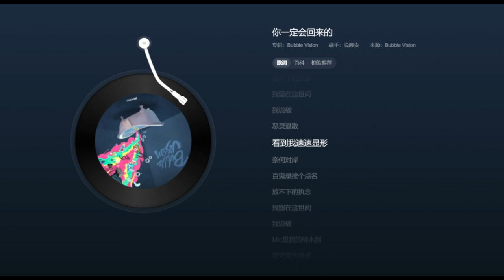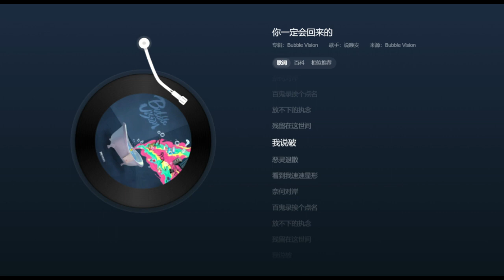早安2024 EP《BUBBLE VISION》- 《你一定会回来的》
作词: 早安

作曲: 早安

你一定会回来的 - 早安

词：早安

曲：早安

编曲：Mai "No Label Crew"

混音：仔总裁

母带：刘韧

制作人：Mai "No Label Crew"

出品公司：种梦音乐D.M.G

出品人：韩啸

青龙 白虎

我治的就是不服

早师傅从不杀熟

脚步笨 肩膀沉

可不是因为发福

火急火燎花烛夜

拼命的吹 它不灭

眼前看只有一个她

镜子里有个家族

这世上鬼有太多种

就让我来挨个总结

有种喜欢带头冲

但急了会用麦克风 叫

街上走的不是我

我给街上泼脏水

这种比较常见

书里说他们叫伥鬼

还有种比较绝

他超能力 两个爹

其中一个是 真实老黑

或者他的复制别

他在网上孝敬些

我爹*你们很多倍

另一个爹他无所谓

除非要打生活费

他叫魑魅

还有种比较 难缠

但我们可以 谈谈

他是朋友的朋友的朋友的朋友

总是来借 盘缠

他身边带着画皮

蹭上来找话题

但我把中指擦破皮

往他们身上撒糯米

恶灵退散

看到我速速显形

奈何对岸

百鬼录挨个点名

放不下的执念

残留在这世间

我说破

恶灵退散

看到我速速显形

奈何对岸

百鬼录挨个点名

放不下的执念

残留在这世间

我说破

Mic是我的桃木剑

符咒装沙滩裤

Rap是我的bamboo

Mai师傅调个参数

如果bar是bar

我bar里只上架灵芝甘露

其他算蚍蜉撼树

不管你是谁快从他的身上下来

他脸色突然发白

还说不出个大概

才几天不见

就变得贪

还变得馋

变得我认不出了还理直气壮

才发现根本没谁上他身

他只是控制不住欲望

那是人心

看有时善的不得善报

有时恶的点石成金

可 我要这池水更清

才经常扪心自问

我是否真的如我所说不再恨

后来我门儿清

都不想变成什么样儿

我撕了心里那本账

忘了上过谁的当

但我也长了记性man

出门会求张平安福

害人之心不可有

恶灵退散

看到我速速显形

奈何对岸

百鬼录挨个点名

放不下的执念

残留在这世间

我说破

恶灵退散

看到我速速显形

奈何对岸

百鬼录挨个点名

放不下的执念

残留在这世间

我说破